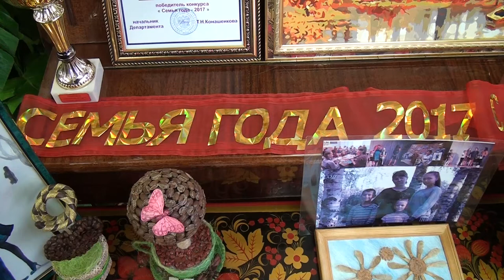Десна-ТВ: Десногорцы одержали победу в областном конкурсе «Семья года – 2017»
Уже третий год подряд в Смоленской области проходит конкурс на звание «Семья года». Цель мероприятия, это укрепление и поддержка института многодетной семьи, пропаганда семейного образа жизни, семейных ценностей и традиций. В этом году конкурс проходил с 23 по 25 сентября в социально- оздоровительном центре «Голоёвка». Участниками стали 18 семей из разных уголков области. Среди них и наша десногорская многодетная семья Голубевых, которая оказалась самой лучшей.